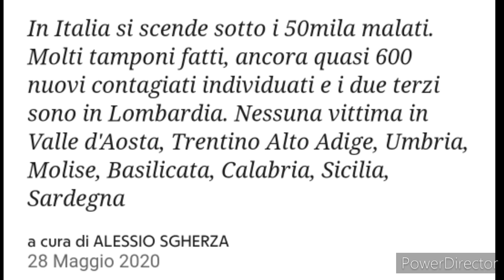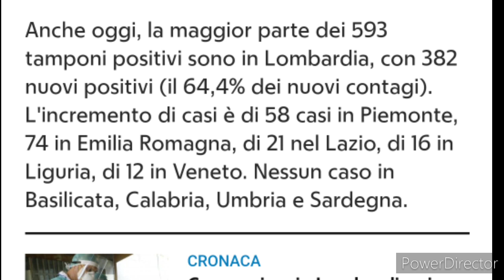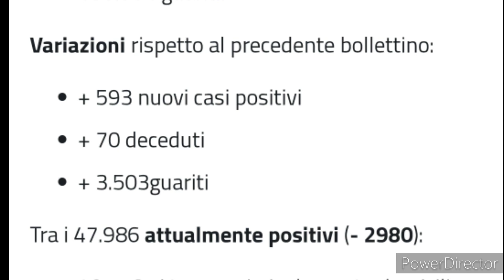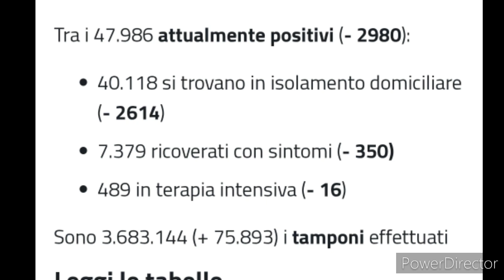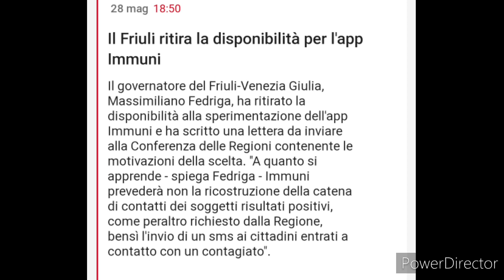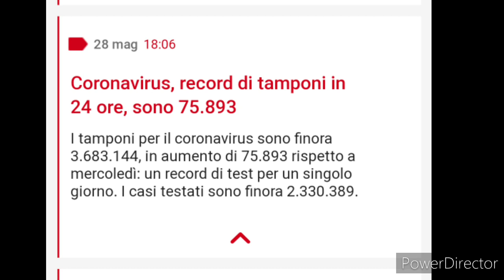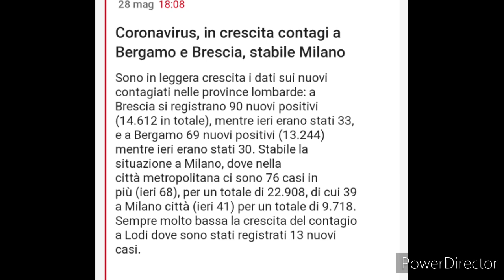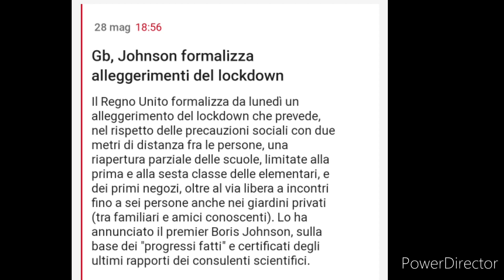كورونا-ايطاليا 28 مايو 2020